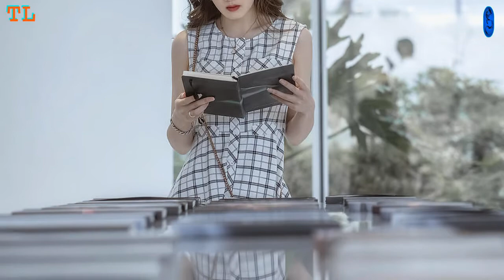Đi Ngao Du - Disco Dance Party